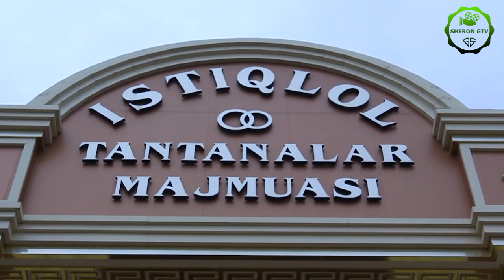Marufxon Mehmonov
To`ylar muborak#To`ydan lavha#Jonli ijro Rahmatilla tabrigi birga#живой саставь